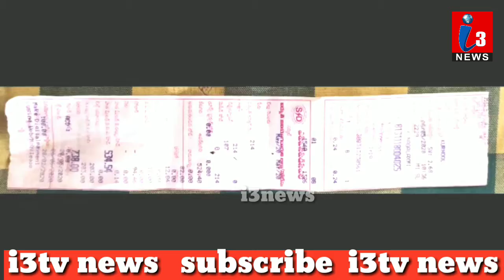* i3news కోసిగి విద్యుత్ చార్జీలను తగ్గించాలని కోరుతూ సిపిఎం పార్టీ నిరసన చేపట్టారు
పెంచిన విద్యుత్ చార్జీలను తగ్గించాలని కోరుతూ  సిపిఎం పార్టీ కోసిగి మండల కమిటీ ఆధ్వర్యంలో సోమవారం కోసిగి విద్యుత్ సబ్స్టేషన్ ముందు మోకాళ్లపై కూర్చుని వినూత్న పద్ధతిలో నిరసన వ్యక్తం చేయడం జరిగింది